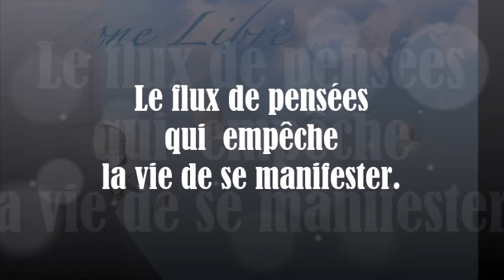1605" Le flux de pensées qui empêche la vie de se manifester" Guy ROGER ZONE LIBRE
Qui est l'ennemie de l'homme si non lui-même ? tout ce qui est mis en place selon la norme établie ne laisse pas le champ libre à la vie pour se  manifester librement